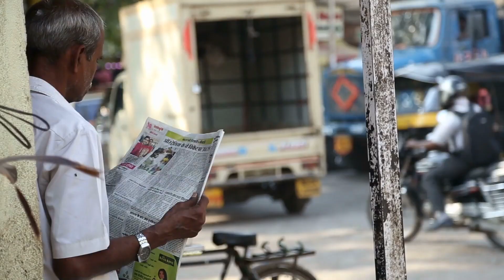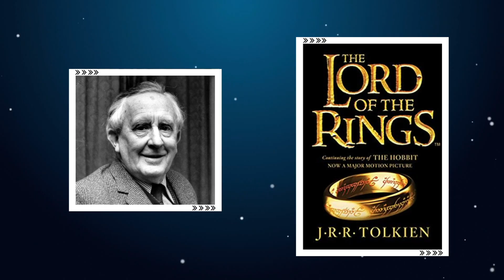Er ging 30 Jahre lang jeden Tag in die Berge. Später sahen die Dorfbewohner einen 3 km langen Fluss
Oft nehmen wir uns vor, bestimmte Dinge zu tun, aber die Leute halten sie oft für nutzlos oder sinnlos. Schlimmer noch, man könnte uns „verrückt“ nennen. Während andere ihre Ziele angesichts solcher Widrigkeiten aufgeben, ziehen einige ihren Plan durch, zum Beispiel Loungi Bhuiya. Frustriert von der zunehmenden Dürre, die den landwirtschaftlichen Erfolg in seiner Gemeinde bedrohte, beschloss Loungi, etwas Ungewöhnliches zu tun. Als keiner mehr an seinen Traum glaubte, beobachtete er, wie sich die Dinge überraschend entwickelten. Sieh, wie er 30 Jahre lang jeden Tag in die Berge ging. Später sahen die Dorfbewohner einen 3 km langen Fluss.